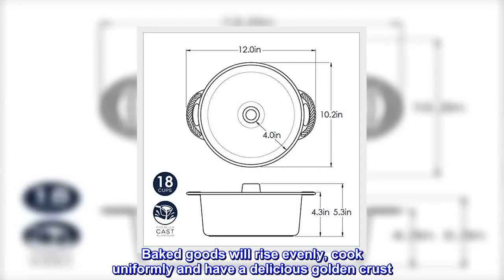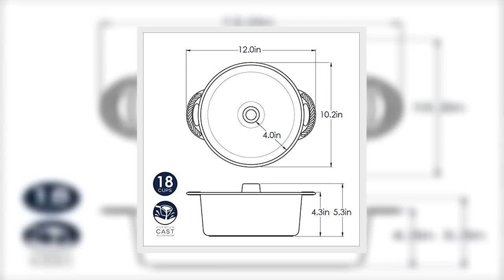Great product - Nordic Ware Angel Food Cake Pan, 18 Cup Capacity, Graphite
Large-capacity pan for beautiful pound cakes with a golden crust or light and fluffy angel food cakes and sponges cakes
Durable cast aluminum distributes heat quickly and evenly for perfect results
Premium nonstick coated interior ensures quick release and easy cleanup, hand wash recommended
18 Cup Capacity
Ideal for tube cakes, angel food and sponge cakes, this durable cast aluminum pan will provide superior baking performance. Baked goods will rise evenly, cook uniformly and have a delicious golden crust. Foods will release easily and clean up will be painless with the premium non-stick surface.

 What a great piece of bakeware.
I received my order very quickly, received it on Monday. Arrived in great shape. No damage to box or the item. I was very pleased with the quality of this lovely piece of bakeware. But then why would it not be because it is Nordic Ware. Love Nordic Ware. Have a few pieces and now this pound cake & angel food cake pan. Really like the 18 cup capacity . Great weight and nice design and of course non stick. Very happy and very pleased with my purchase and great delivery time. A great buy and a piece of bakeware that is a much needed item for those that love to bake.